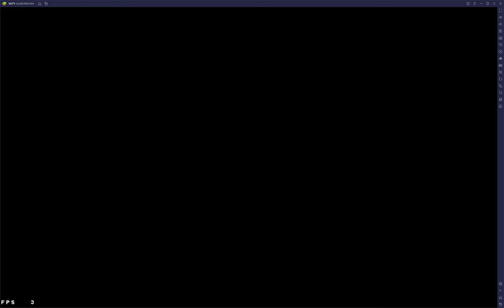Guild Battle 18 | BigMSenpai vs Shinryu